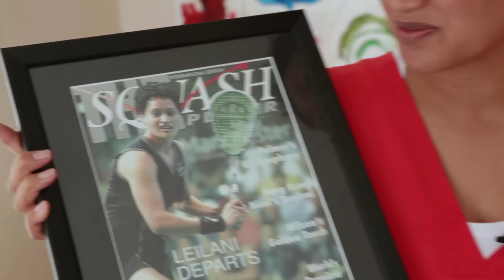Sou mórmon, campeã mundial de squash e mãe imperfeita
Anos após vencer um jogo de squash, a mórmon campeã mundial Leilani Rorani aprendeu que para vencer os desafios da vida é preciso um tipo diferente de perfeição. Visite a página